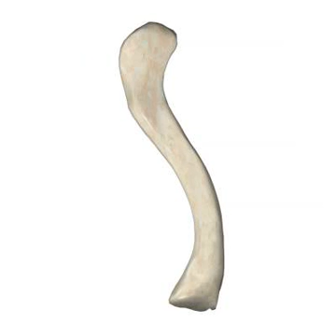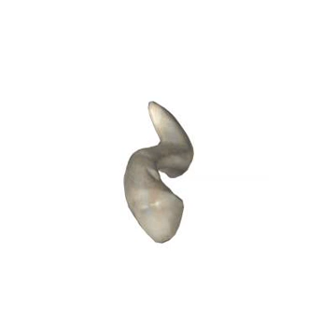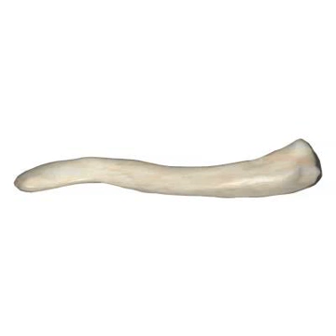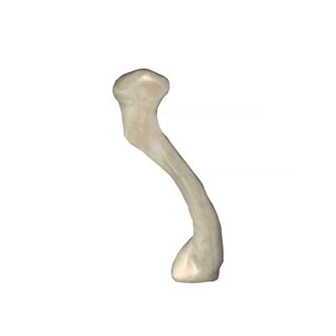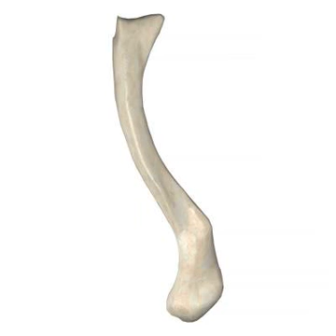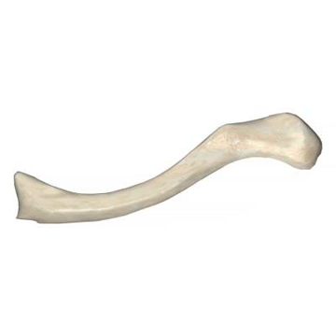3D Animation Knochen des Schlüsselbeins - Der Mensch